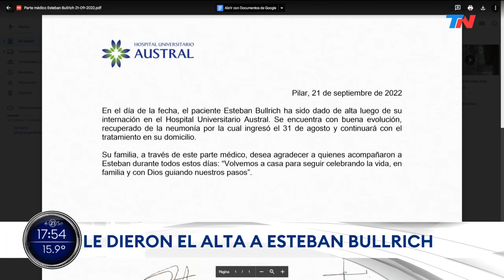"La lucha continúa": Esteban Bullrich fue dado de alta luego de 20 días de internación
Lo informó el centro de salud a través de un comunicado, en el que expresó que se encuentra “con buena evolución” y recuperado de la neumonía por la que ingresó el pasado 31 de agosto.